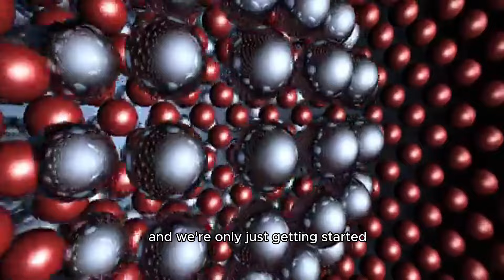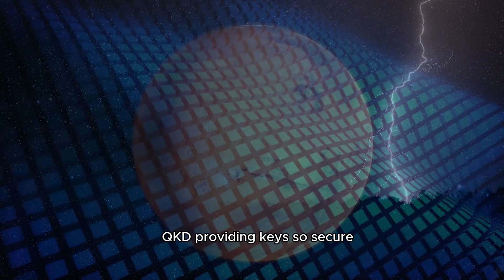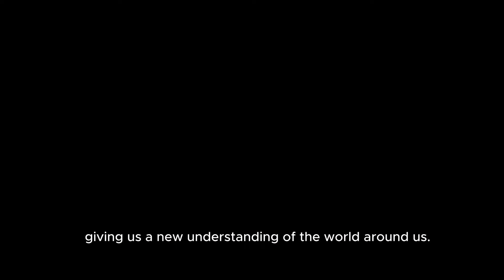From Theory to Reality: Quantum Entanglement's Role in Cutting-Edge Innovations